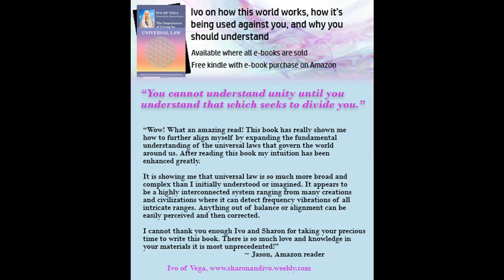WE'RE IN THE FOURTH DIMENSION NOW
Do you have Starseed Syndrome? Read Sharon's Article on in5D.com

Win a free Kesara ET portrait!

ET Profiles
Articles

Follow our facebook page: Implant Communications (@sharon and ivo)